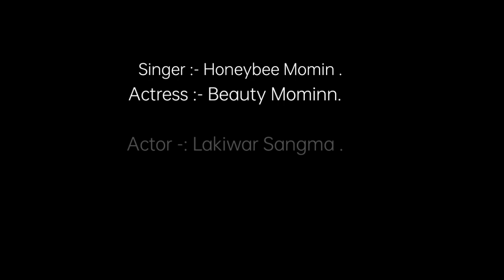Mankugenma apsan ongpiltain(official music video) Beauty momin- prod" Namybrith rangsha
presenting the song: Mankugenma apsan ongpiltaina by honeybee momin: lyrice Beauty momin Music production: namybrith rangsha videographer :namybrith rangsha video Editing by :namybrith rangsha"""""credits... singer honeybee momin:"" Actor : Lakiwar sangma: Actress Beauty momin... Special thanks: jirulbe sangma Relibath sangma Lakiwal sangma namybrith rangsha